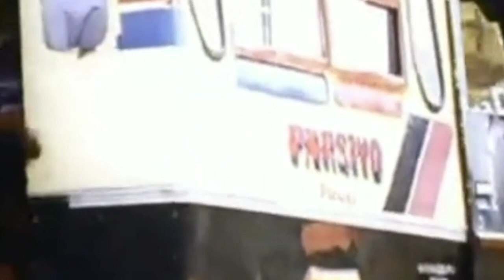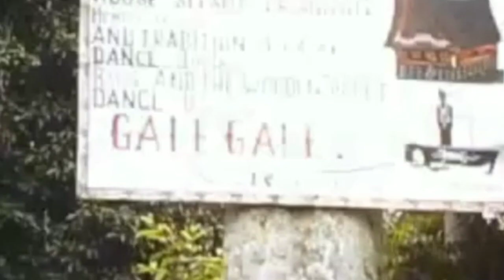Danau Toba Tahun 1987